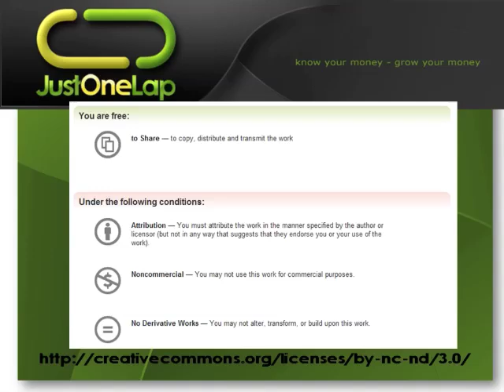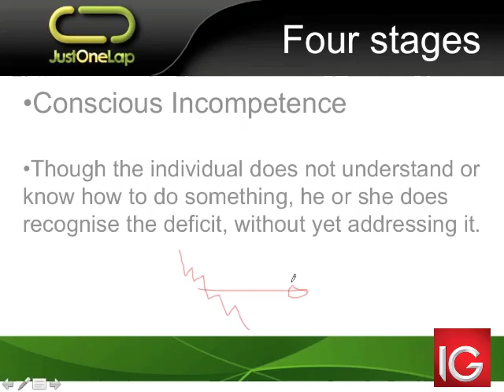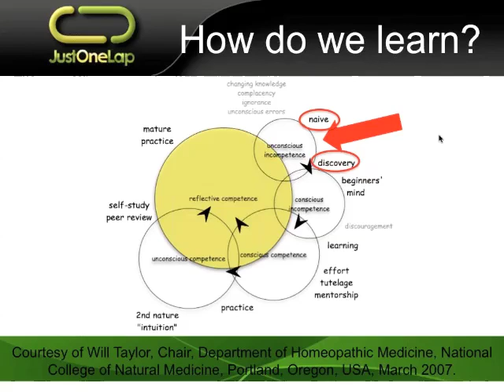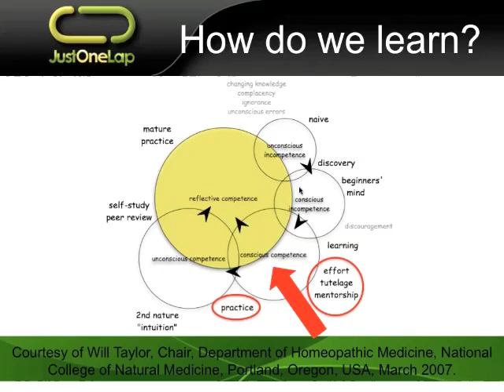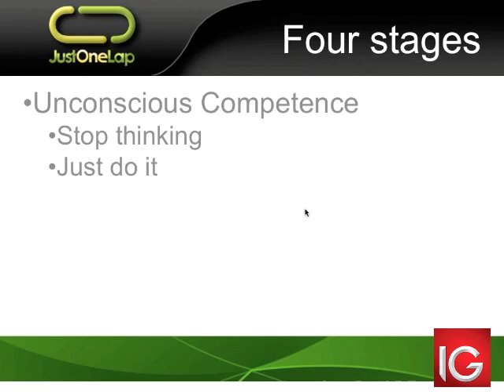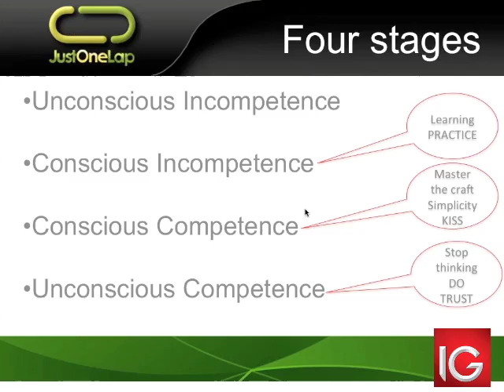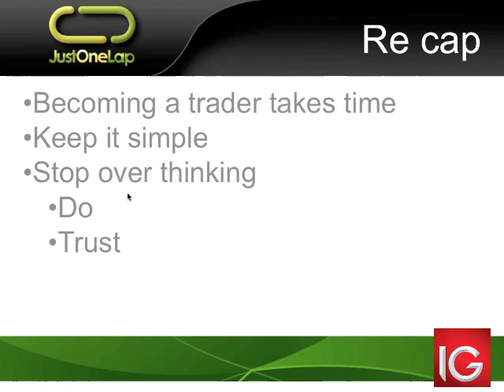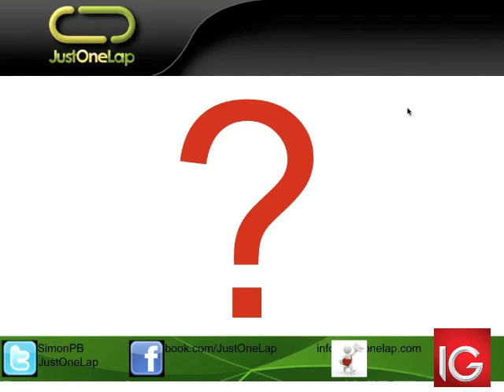Becoming an unconscious competent trader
Trading is about discipline and discipline is about a state of mind and this webcast will focus on the Four stages of competence from where we all start - unconscious incompetence to where we need to end up in order to succeed - unconscious competence.

This video will not only help the aspiring trader to identify which stage they are at but also how to progress through the stages and important to remain in the unconscious competence once they have achieved it.